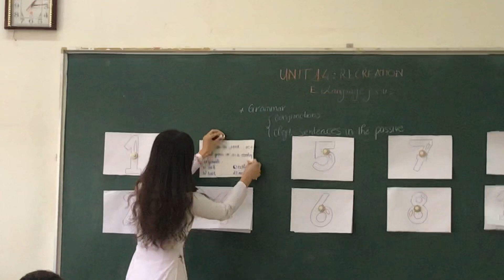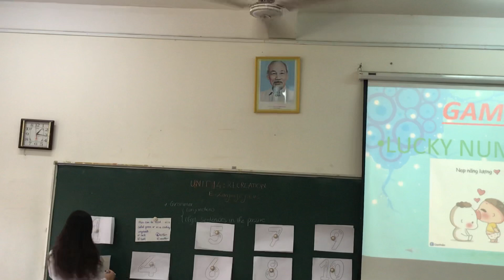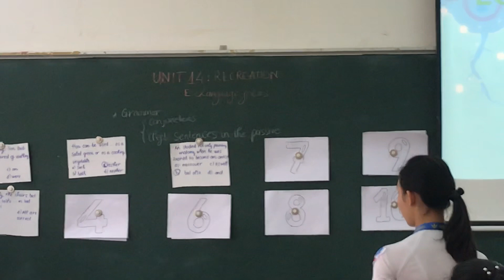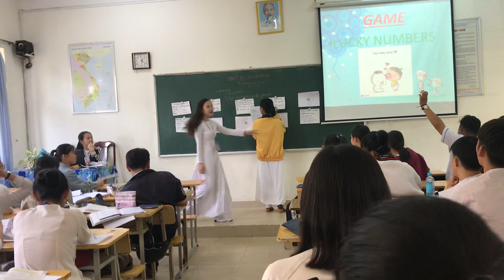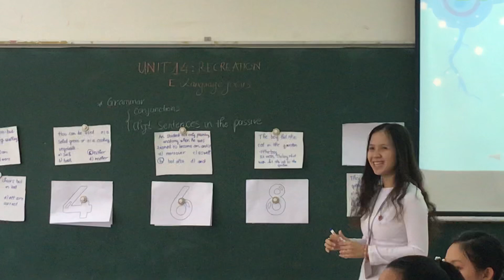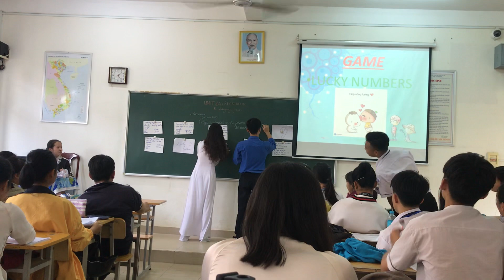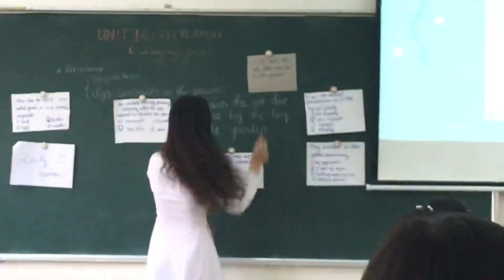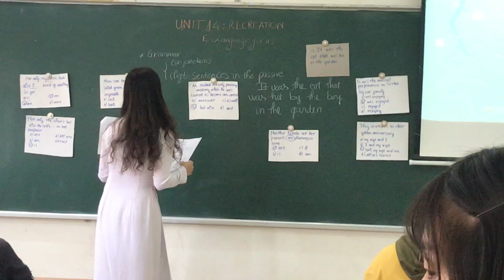Quỳnh Anh 11a4 (2017-2020) - THPT TH Cao Nguyên Thuyết trình ngữ pháp tiếng Anh